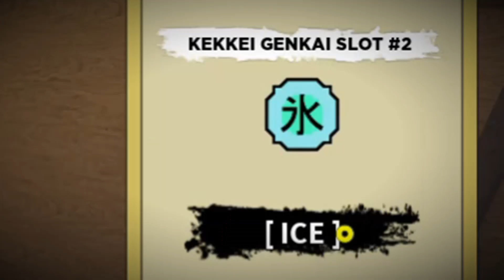Spinning Genkai and getting really good genkai (i hope) | Shinobi Life 2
first sl2 vid so pls show some love ;)